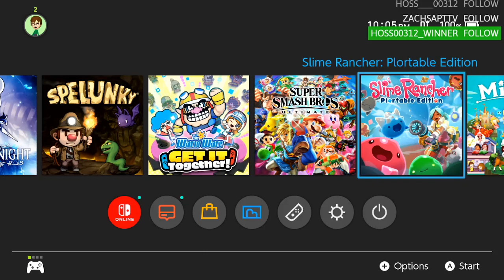Tippy Streams: Hollow Knight #12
Original Title: Death Compilation (Spelunky + Hollow Knight)